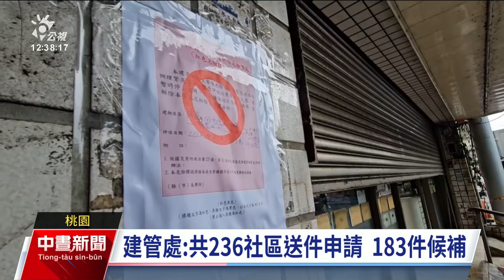桃園0403震後修繕準備金用罄 市府：餘裕經費補助候補案件｜20240903 公視中晝新聞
0403花蓮強震及後續餘震，造成桃園市多處建物受損，桃園市補助強震災損建物修繕，針對非紅黃單建物2000萬元災害準備金提前用罄，目前有183件候補。議員促專案提高，市府回應等10月31日紅黃單補助申請截止後，會將餘裕經費支應非紅黃單候補案件。